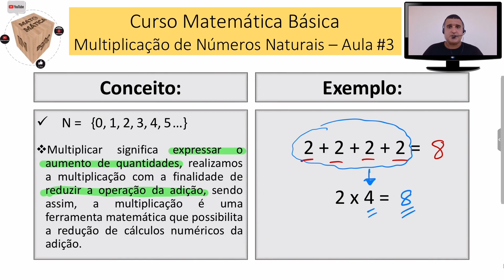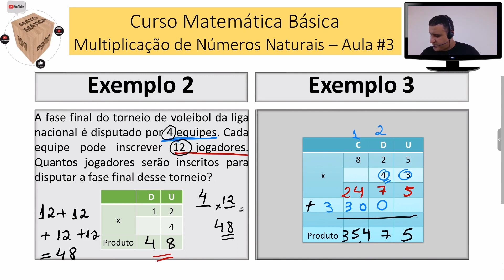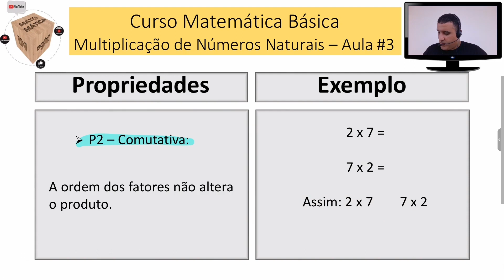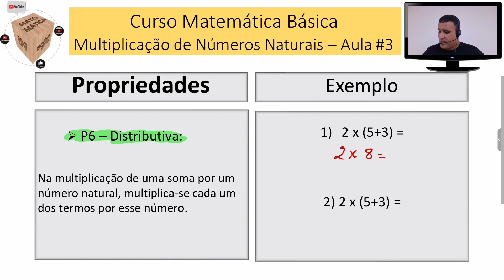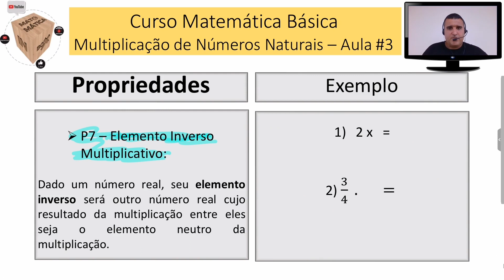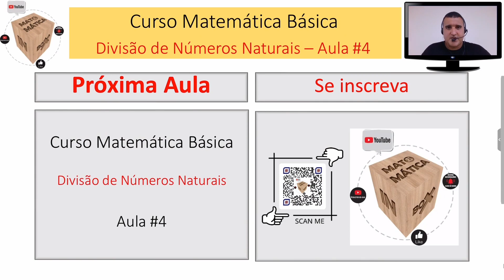Aula #3 - MULTIPLICAÇÃO de Números Naturais - Matemática Básica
Aula #3 – Multiplicação de Números Naturais - Matemática Básica - Canal Matemática Inbox - Prof. Weslley oliveira -

Este é um curso totalmente gratuito de Matemática Básica. Nele você aprenderá todos os conceitos, propriedades e exemplos para que você possa tirar todas as dúvidas e aprender tudo passo a passo, do zero.

Na aula de hoje você aprenderá conceitos fundamentais da Multiplicação de Números Naturais, bem como suas propriedades, e traremos também exemplos diversos, para que você possa fixar esse conteúdo. Então não perca essa grande oportunidade de aprender ou revisar esses conceitos fundamentais para seu sucesso!!!

Este curso foi pensado em você que está aprendendo agora este conteúdo, para você que precisa apenas revisar estes conteúdos para continuar progredindo nos estudos, ou até mesmo aqueles que estão procurando um estudo de qualidade para realizar o ENEM, concurso público ou prestar vestibular. Na nossa Playlist “Curso Completo Matemática Básica” você vai encontrar tudo isso e muito mais.

 Quer aprender um pouco mais sobre o mundo maravilhoso da Matemática?
Canal Matemática Inbox - Prof. Weslley Oliveira

E não esqueça de compartilhar!!! 😊 Grande abraço a todos!!! 🤗